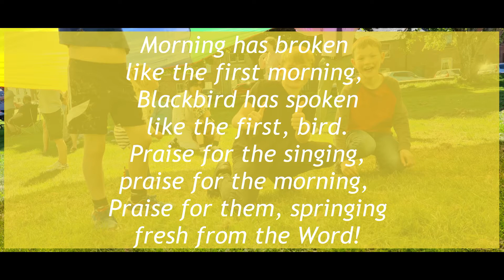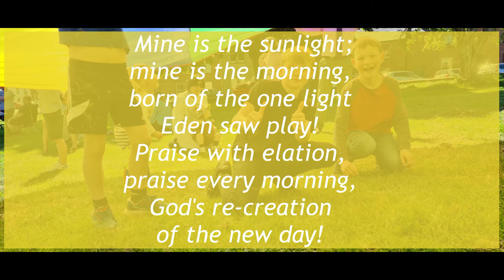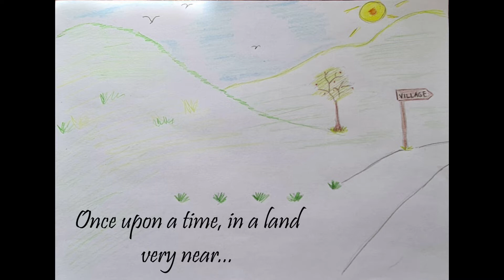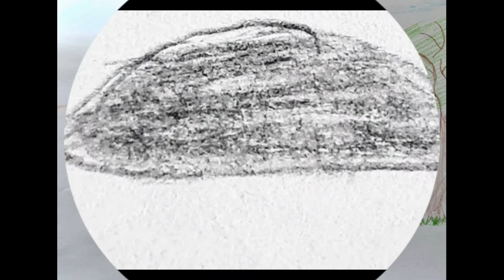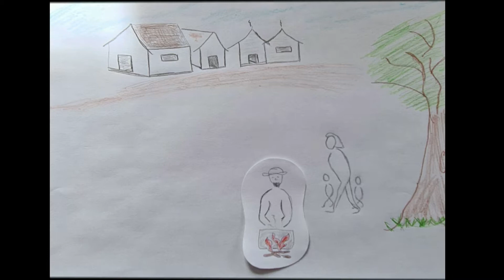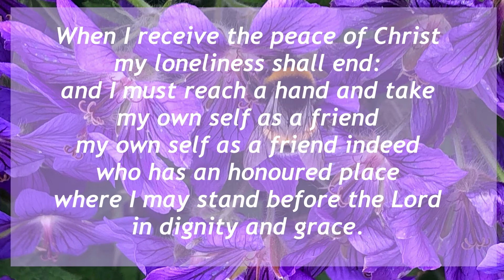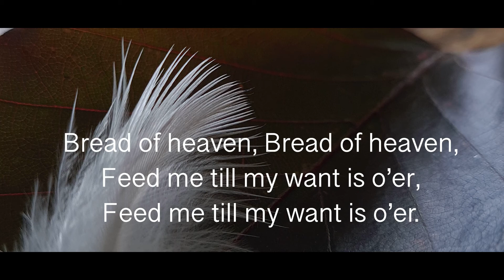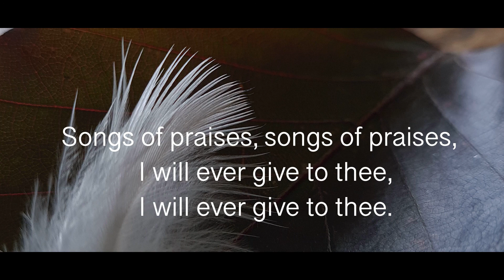SUNDAY WORSHIP Greenlaw Gordon Abvcos 20220626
We're in this together ...Stone Soup...